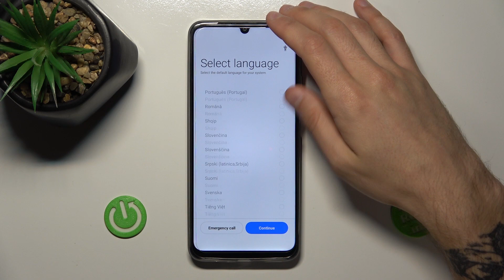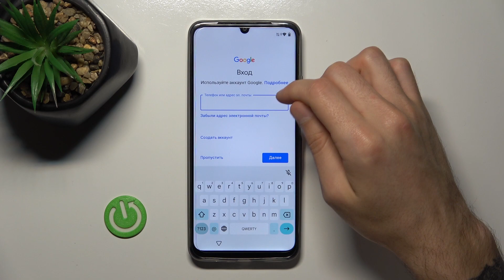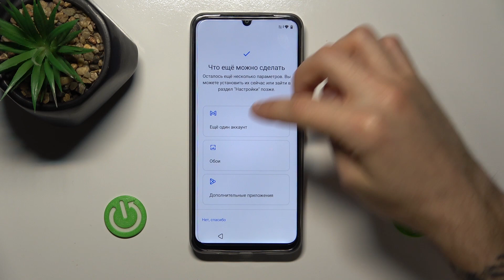Realme C53 | Как выполнить первую настройку Realme C53 - Процесс настройки Realme C53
Если вы хотите узнать больше информации на тему Realme C53, то открывайте наш сайт

В этом видео вы узнаете, как легко выполнить первую настройку на вашем новом Realme C53. Наш специалист предоставит подробное руководство, которое поможет вам быстро и без проблем настроить ваш Realme C53. Вы узнаете о всех необходимых шагах, включая выбор языка, подключение к Wi-Fi, установку учетной записи Google и добавление своих личных данных. Этот видеоурок идеально подходит для всех пользователей, которые только что приобрели Realme C53 и хотят максимально быстро и удобно настроить свое устройство.

Как выполнить первую настройку Realme C53? Как первый раз настроить Realme C53? Как провести процесс настройки Realme C53? Как правильно настроить Realme C53? Как настроить Realme C53 после первого включения?